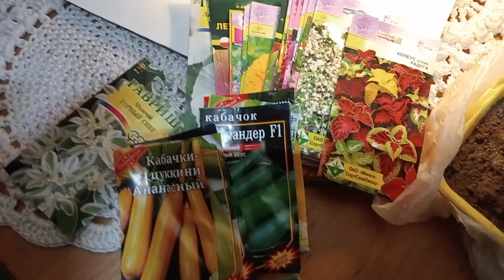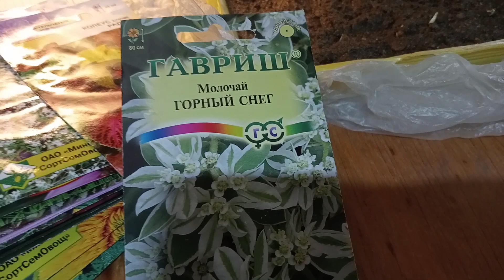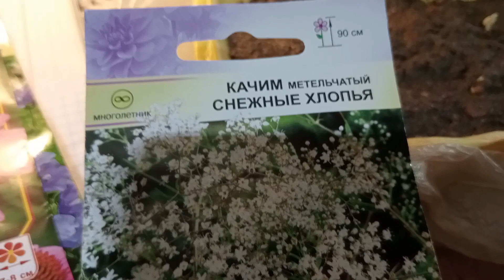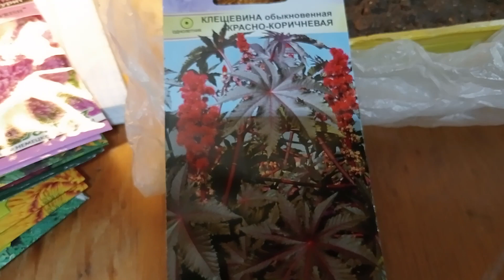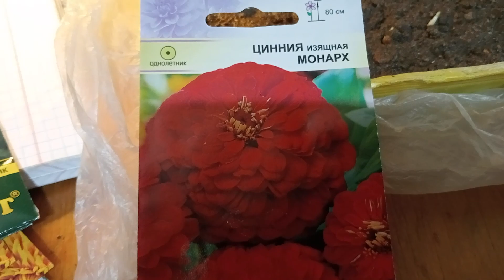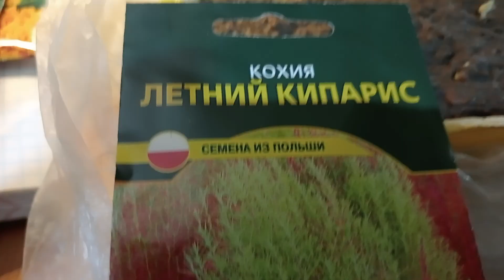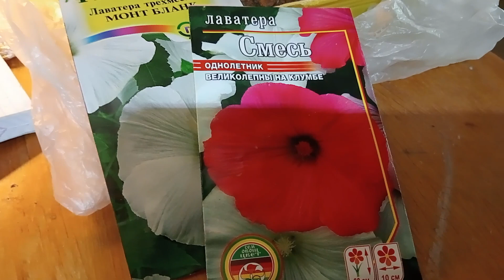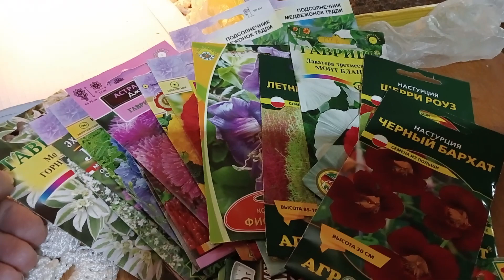ПОСЕВНАЯ 2023. Ч 1 ( цветы для моего БУДУЩЕГО САДА).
Обзор семян цветочных культур. Часть 1.